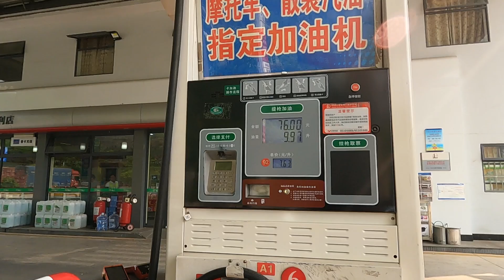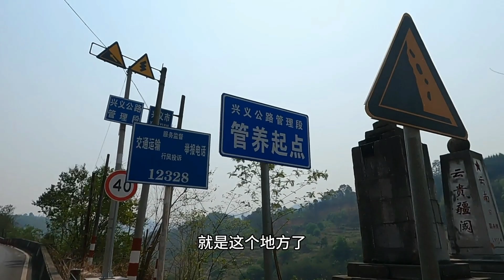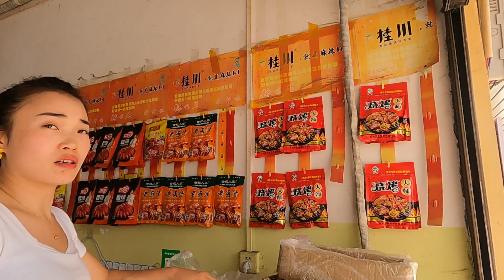不知不觉骑行来到云南省，炎热的天气在闲置农庄露营炒虾仁西兰花【老叶的骑行日记】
哈喽，大家好
我是老叶
2021年和2022年二次骑自行车去西藏